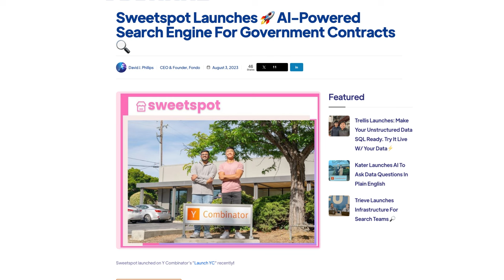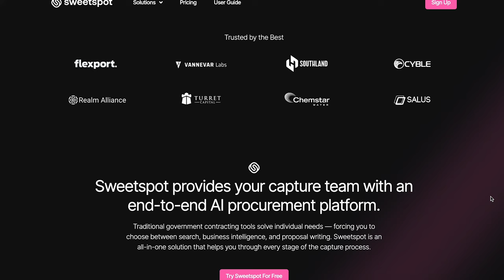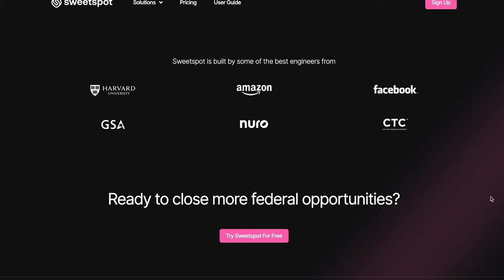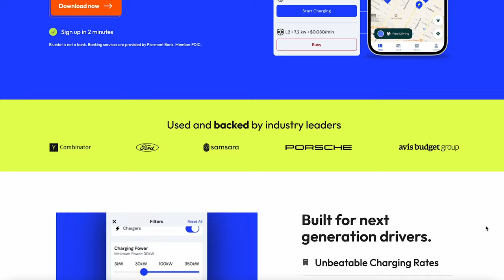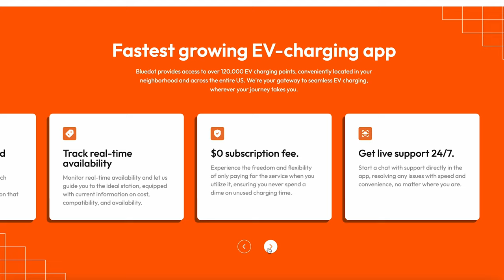She Raised $7M From Porsche and Ford At Age 25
In #37, Michael Sikand (@michaelsikand) and Simran Sandhu (@_simmy_) discuss the founders of Sweetspot and Bluedot. YC-backed Sweetspot is bringing AI to the complex and outdated world of government contract discovery and bidding. Last year, the U.S. allocated over $765B to government contracts and Sweetspot is helping businesses earn more work from Uncle Sam. Next up is Bluedot, an EV charging app and fintech company backed with $7M from investors like Ford and Porsche that offers EV owners a flat rate at charging stations if they pay through Bluedot's debit card. Other features include discounts and rewards to restaurants and shops located near the charging station.

0:00 Intro
01:15 Story of Sweetspot
18:27 Story of Bluedot

Follow the show on IG: @ourfuturepod
Message Michael on Twitter: @michaelsikand
Message Simmy on Twitter: @_simmy_

Our Future Podcast is a production of Morning Brew.